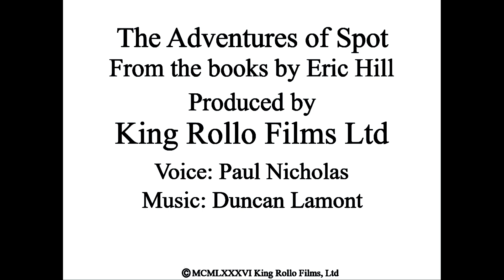The Adventures of Spot S01E02- Spot's Lost Bone [1987 Original Soundtrack; Restored]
The original 1987 UK Soundtrack with Paul Nicholas' narration and Duncan Lamont's musical score.

[Plus, don't ask for me to do this for Season 2, not because I think that season is terrible [which I don't], but because every VHS rip I could find of that season with the original music wasn't in very good quality [lots of tape glitching in the audio, some tapes had muffled sound, etc.]

I do not own the rights to Spot, they are owned by Eric Hill Salspot ltd; these videos are being posted not to profit off of a copyrighted work I don't own, but to preserve a presentation of these works as close to the original airings as possible using the highest quality material I can find, as well as some recreations [mainly the end titles].